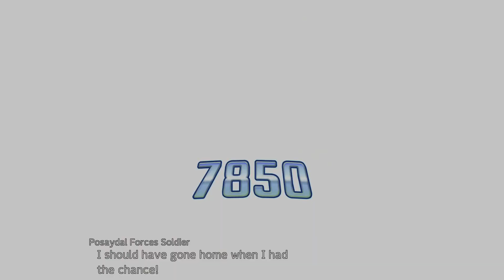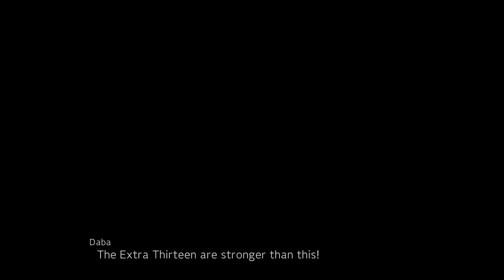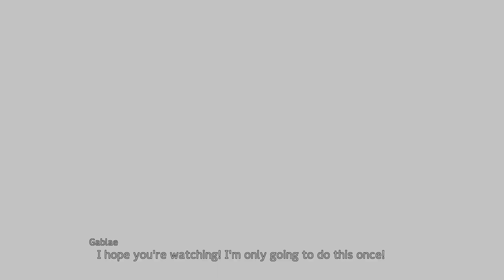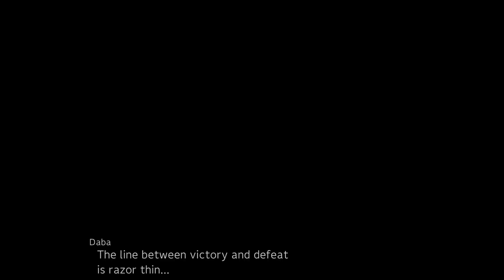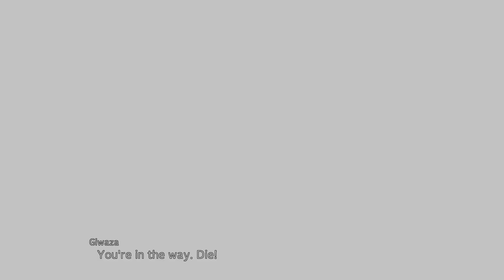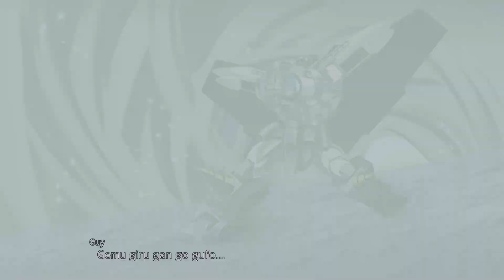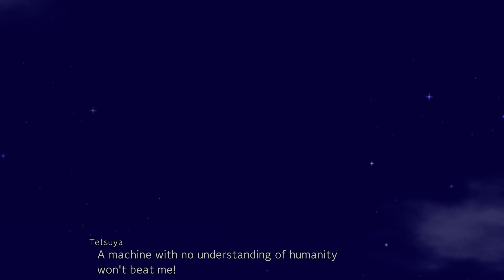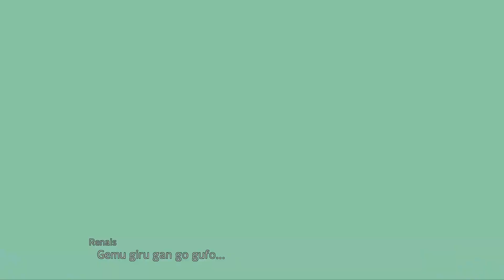Talk It Out! - Super Robot Wars 30 PART 52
Daba must face his sister on the battlefield.